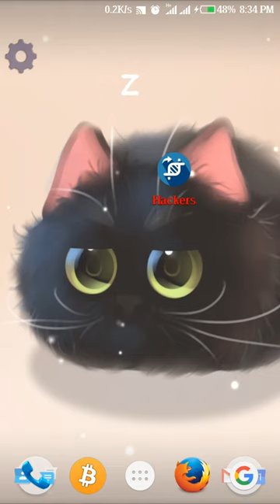Fluffy Sushi (Live Wallpaper) Android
It's a live wallpaper which is funny with a pet cat.

Welcome your little Fluffy Sushi kitten on your phone or tablet screen! The cutest fluffy kitten of them all!

FEATURES:
*Interactive!
*Various unlockable Themes
*Valentine's Day Theme included!
*Suhsi loves to sing!
*Sushi customization
*And more!

Stay tunned!